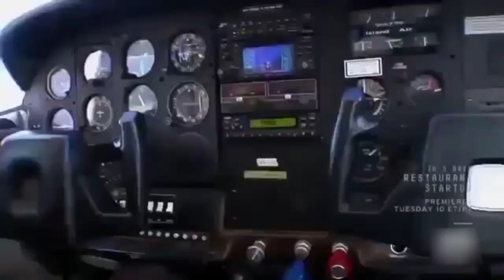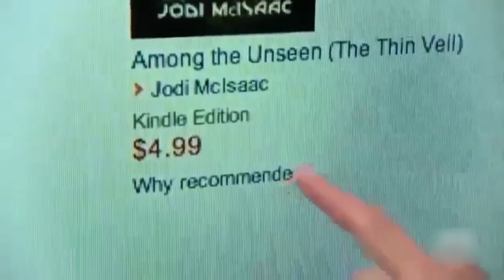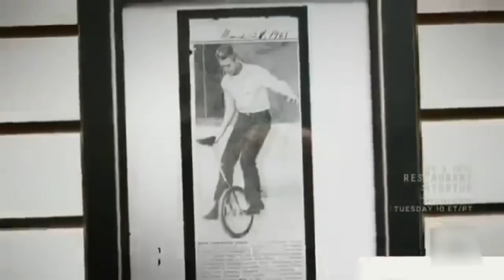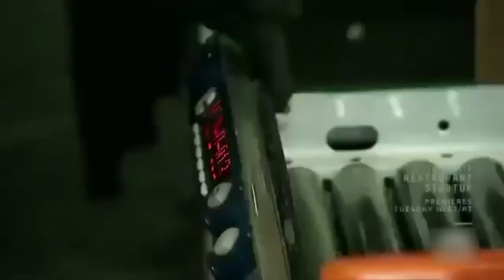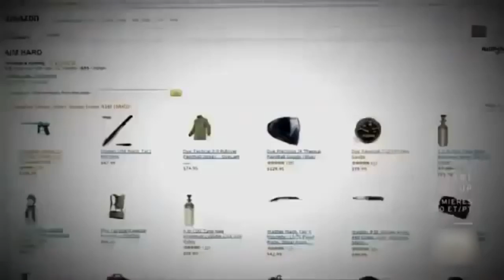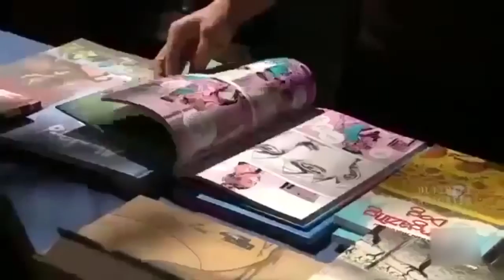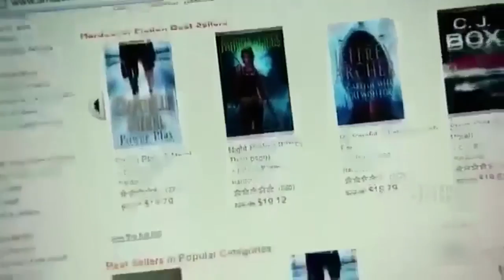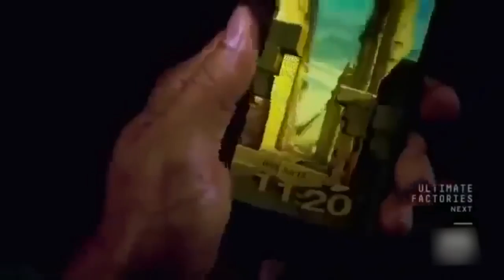Inside Amazon EmpireDocumentary